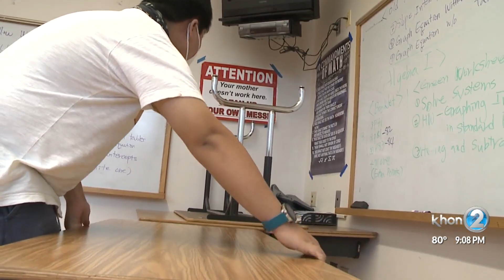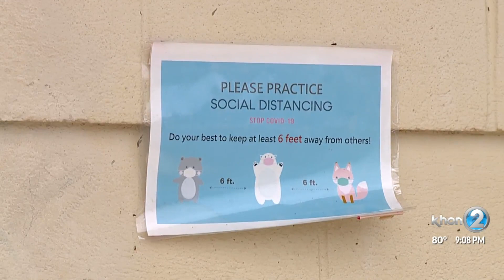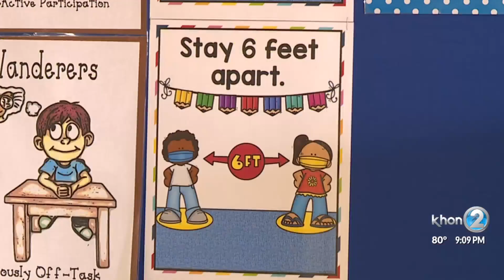Health officials reassures return to in-person learning is safe amid spike in coronavirus cases